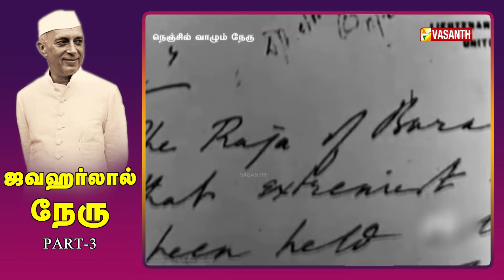"Bharat Ratna" ஜவஹர்லால் நேரு என்றொரு மகத்தான ஆட்சியாளர்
"Bharat Ratna" ஜவஹர்லால் நேரு என்றொரு மகத்தான ஆட்சியாளர் | நெஞ்சில் வாழும் நேரு - Part 3 | Jawaharlal Nehru Documentary In Tamil | Vasanth TV

Jawaharlal Nehru was an Indian anti-colonial nationalist, secular humanist, social democrat and author who was a central figure in India during the middle of the 20th century. Nehru was a principal leader of the Indian nationalist movement in the 1930s and 1940s.